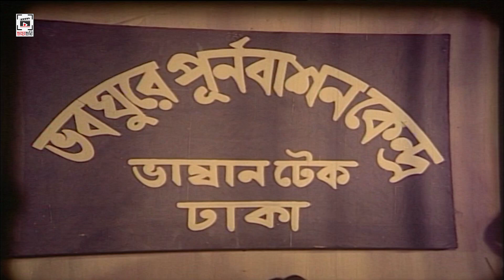মাঝে মাঝে পুলিশকেও ঝামেলায় পড়তে হয় | অন্ধ প্রেম - Ondho Prem | Manna, Champa, Humayun Faridi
চলচ্চিত্র : অন্ধ প্রেম
ভাষা : বাংলা
অভিনয়ে : মান্না, চম্পা, নূতন, হুমায়ুন ফরীদি, ইমরান, লিলি,  টেলি সামাদ, নাসির খান
পরিচালক :  মোস্তাফা আনোয়ার
কাহিনী ও সংলাপ :  যোসেফ শতাব্দী
চিত্রনাট্য :  মোস্তাফা আনোয়ার
প্রযোজনা : জাফর আহমেদ চৌধুরী

Movie : Ondho Prem
Star Cast : Manna, Champa, Nuton, Humayun Faridi, Imran, Lily, Tely Samad, Nasir Khan
Director : Mostafa Monowar
Produced by : Zafor Ahmed Chowdhury
Story & Dialogue : Josef Shatabdi
Screenplay :  Mostafa Monowar
Language : Bangla
Category: Bengali Movie
Label : CHAYA CHOBI (ছায়াছবি)